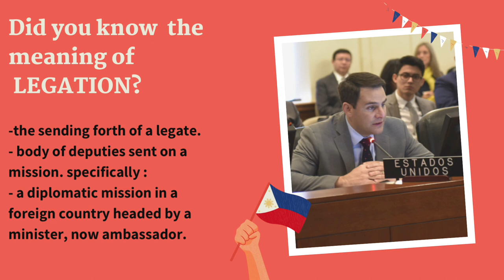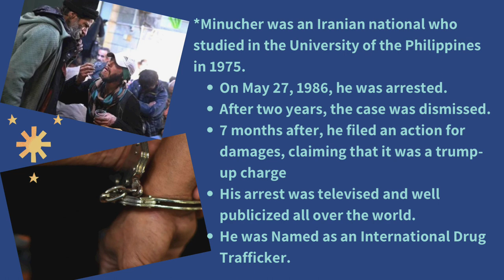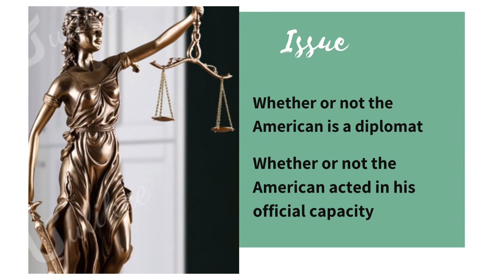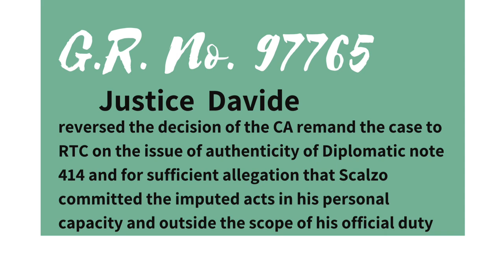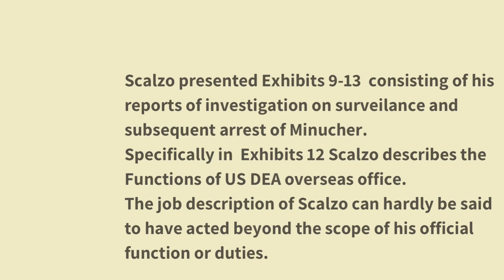Public International Law: Legation feat. Minucher vs. CA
The Right to Legation under Philippine International Law featuring the Case of Minucher vs The Court Of Appeals